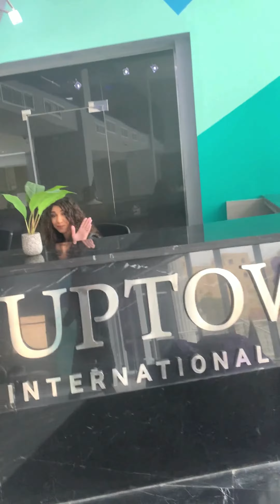UIS Open Day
Education meets enjoyment at UIS Open Day!

Our prospective families had a fantastic time learning about the IB system, engaging in fun activities, and exploring our enriching campus. You too still have the chance to explore our school on a campus tour.